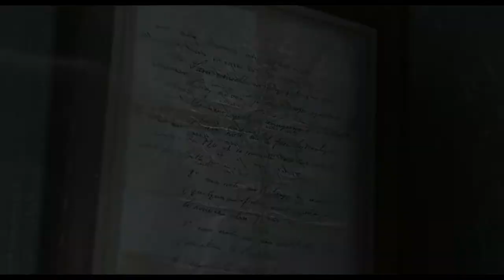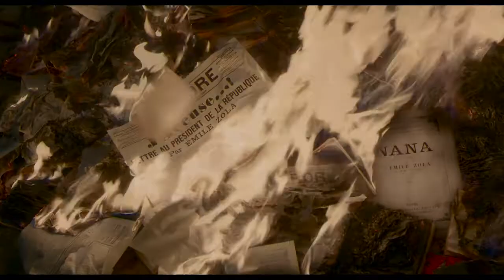El oficial y el espía - Tráiler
A la venta en DVD y Blu-ray el 22 de abril

5 de enero de 1895.

El capitán Alfred Dreyfus, un joven oficial judío, es degradado por espiar para Alemania y condenado a cadena perpetua en la isla del Diablo, en la Guayana Francesa. Entre los testigos que hacen posible esta humillación se encuentra el coronel Georges Picquart, encargado de liderar la unidad de contrainteligencia que descubrió al espía.

Pero cuando Picquart se entera de que se siguen pasando secretos militares a los alemanes, se adentrará en un peligroso laberinto de mentiras y corrupción, poniendo en peligro su honor y su vida.